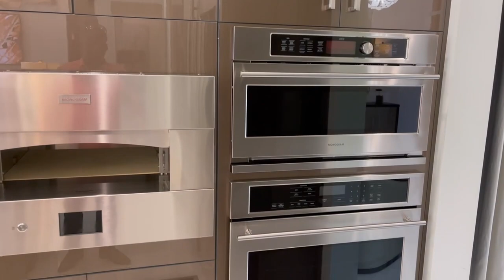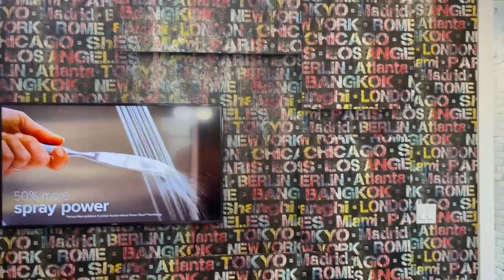New Home Walkthrough 4 Bed 5 Bath 3 Car Garage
Located at Palm Beach Gardens adjacent to shopping centers, tasty restaurants, and superhighways.

Beautiful Gated Community which includes lakeside community fitness and Recreation Center.

3623 under A/C SqFt
4805 SqFt

Price at $ 1,113,990

New Construction Homes Palm Beach County. Top 4 Owners (Masters) Suite under $1.4 Million

New Construction Luxury Model Home Palm Beach County Florida

Search for Re-sale Homes ..

Search for Brand New Homes ...

Brand New Homes, West Palm Beach South Florida (Lennar)